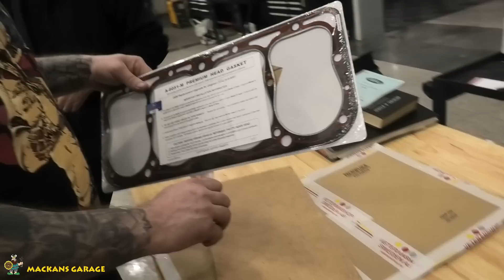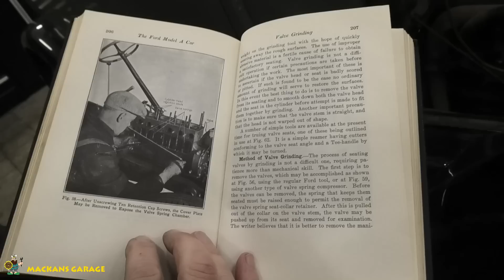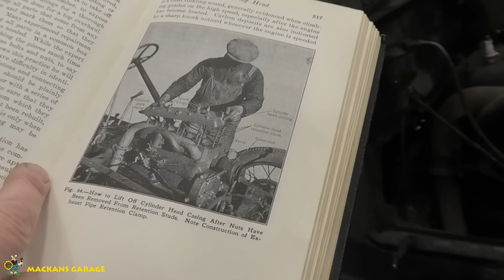Byta toppackning med kofot och huggmejsel på 95 år gammal bil! - Sedd av 12 fullsatta globen!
Vi träffar Dan, 82 år igen.
I detta avsnitt ska vi byta topplockspackning på A-forden.
Den har inte varit bytt på ca 50 år.
Och det är nog lättare sagt än gjort.
Häng med i ett riktigt långavsnitt med oss!

Och ibland längre oredigerade avsnitt, extra avsnitt, tävlingar osv.